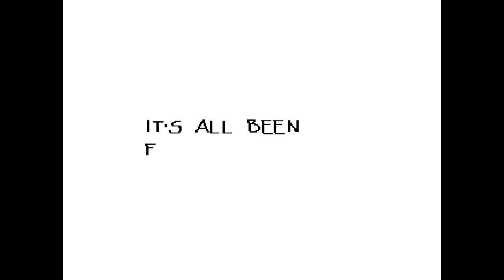Undertale - Part 5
Dating with Papyrus.
Brunch with Sans.
Brush off with Undyne.